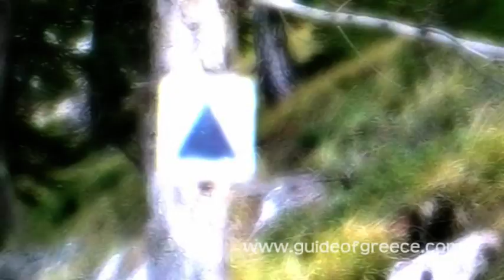Mavroneri Waterfall- Gate of Hades, Mount Helmos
Trekking Helmos